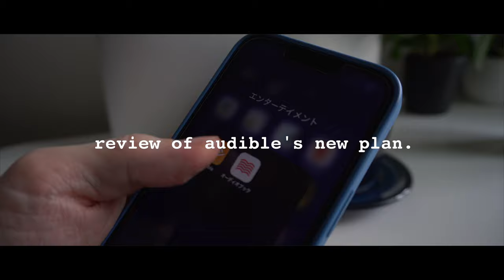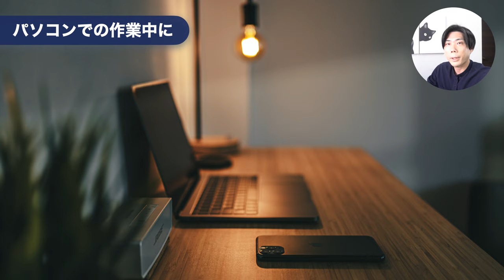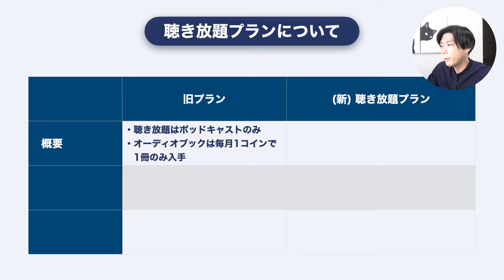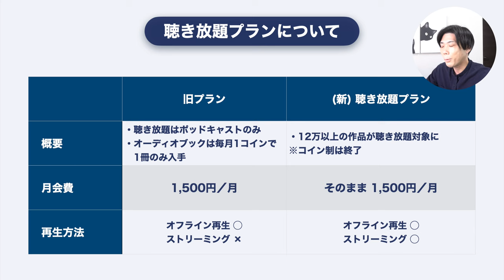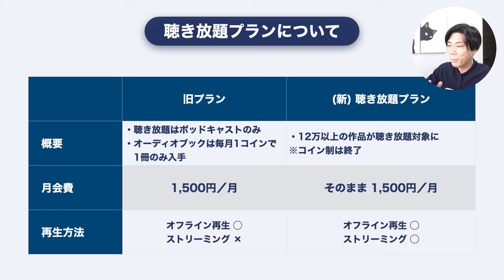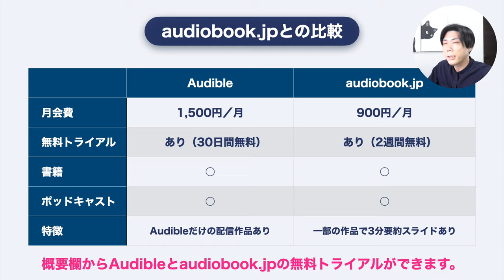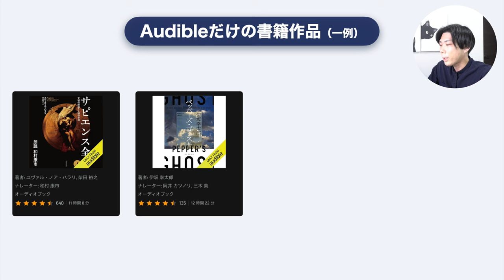【オーディオブックおすすめ】Audible聴き放題プランのメリット・デメリットを正直レビュー｜audiobook.jpと比較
この動画では、【オーディオブックおすすめ】Audible聴き放題プランのメリット・デメリットを正直レビュー｜audiobook.jpと比較、という内容になっています。

以前から展開していたAmazonのオーディオブックサービス、Audibleが2022年1月27日からプランリニューアルして「聴き放題プラン」となりました。

リニューアル当日にAudibleの聴き放題プランを契約して実際に使って見たところ、このリニューアルは「とても良い形に進化している」と感じました。

そこで今回は、Audibleについて、聴き放題プランについて、audiobook.jpとの比較、実際に使って感じたメリット・デメリットという形でご紹介していきたいと思います。

●Amazonのオーディオブック「Audible」を初回無料でお試しできるのはこちら

●audiobook.jpの聴き放題プランを2週間無料でお試しできるのはこちら

●過去に投稿したaudiobook.jpの解説動画はこちら

目次
0:00 今日のテーマ【オーディオブックおすすめ・Audible聴き放題プラン】
1:09 Audibleとは
2:14 Audible聴き放題プランについて
4:10 audiobook.jpとの比較
6:55 実際に使ってみた感想（3つのメリット・2つのデメリット）
11:48 最後に

●STORESでiPadデジタルコンテンツを販売中
（無料ダウンロードできるものもあります）

●撮影機材・編集ツール
Sony α6400：
M1 MacBook Air：